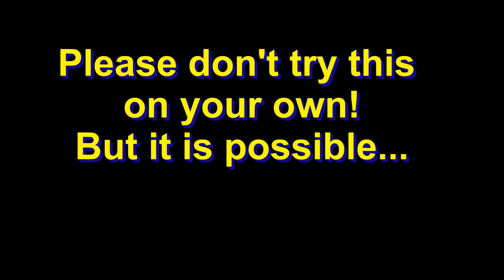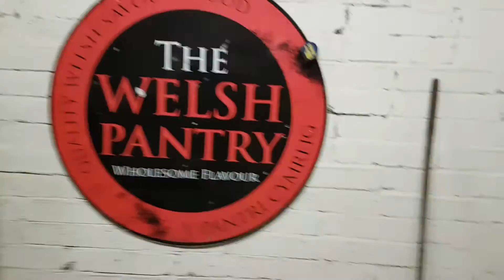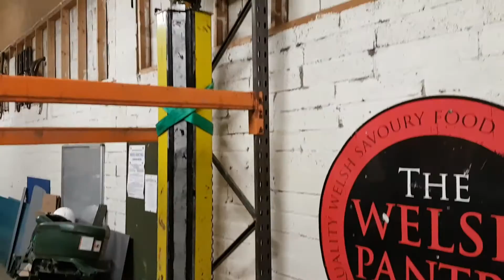Today's project. 2 post car lift can you build one on your own? Filmed on Samsung Galaxy S7 Edge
I could of asked for help from loads of people but it was one of those sod it I'm gonna do it tonight sort of things. With a lot of kit it is possible. But not a good idea. As my Dad told me afterwards at least he could of phoned the ambulance!
Forgot my proper camera so all filmed with my new s7 edge.